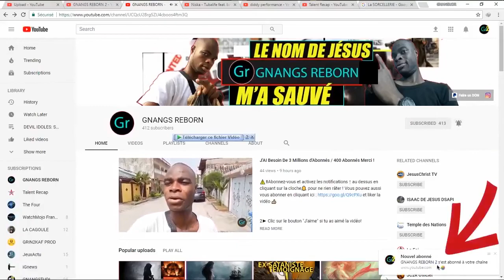LA SIRÈNE DE LA BOITE DE NUIT